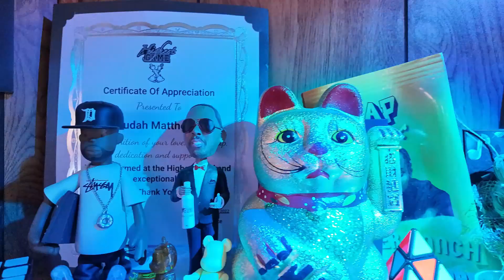Reese Da Realist x Gadget coming soon!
BTS of my session with Reese. Dope collab coming soon.